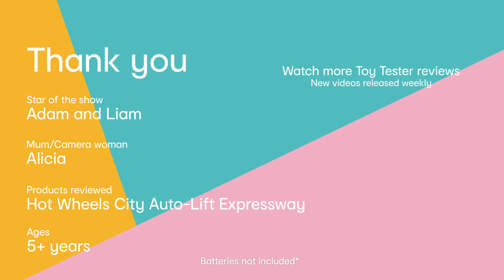Toy Tester Review: Hot Wheels Auto Lift Expressway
See what Adam & Liam say about Hot Wheels Auto Lift Expressway!

- Suitable for 5-8 years
- Trackset
- 5 vehicles included, other vehicle sold separately
- Motorised
- Unassembled
- Can connect to other Hot Wheels tracksets
- Requires 2-D (LR20) alkaline batteries (not included)
- Not for use with some Hot Wheels vehicles